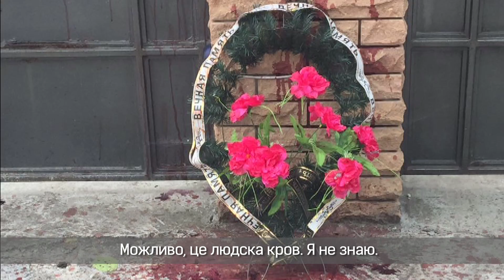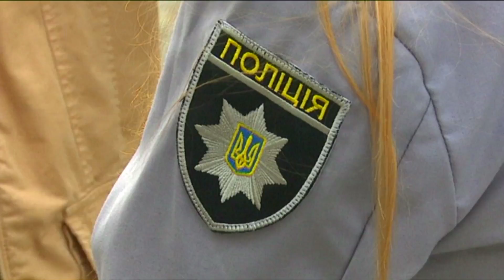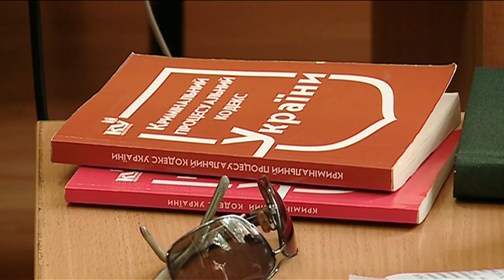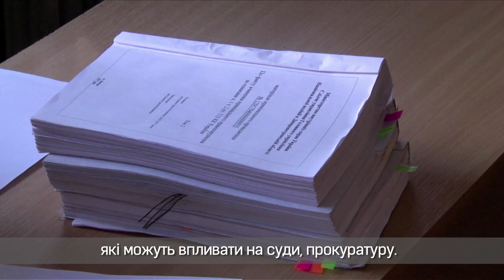"Вбивча недбалість" ІІ Олександр Курбатов для "Слідства.Інфо"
В розслідуванні Олександра Курбатова для 141-го випуску програми "Слідство.Інфо" від 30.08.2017 про жахливу стрілянину в Дніпрі, внаслідок якої загинуло двоє ветеранів війни на Донбасі. "Слідство.Інфо" дізналося, що трагедії могло і не статися, якби поліція зреагувала на погрози життю одного з постраждалих ще задовго до самої стрілянини. І якби суд не відпустив на волю одного зі стрільців, що раніше вже звинувачувався в загибелі людини.

Дивіться першими нові випуски програми “Слідство.Інфо” - щосереди на Громадському.UA та Першому Суспільному.